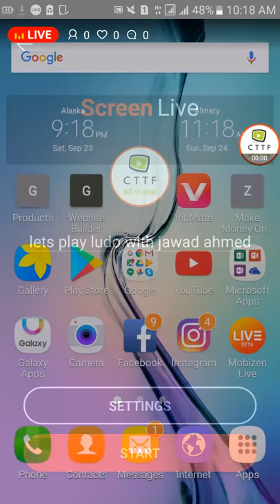lets play ludo with jawad ahmed